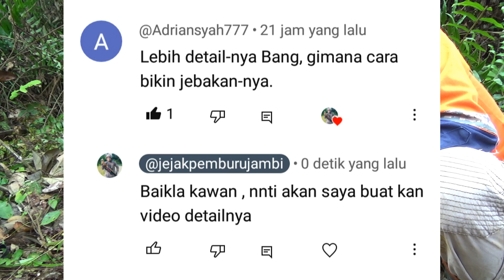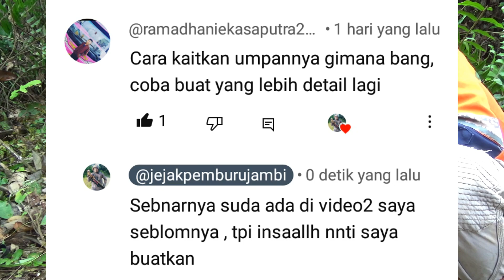memenuhi permintaan subscriber,, cara buat jerat monyet di lobang tanah